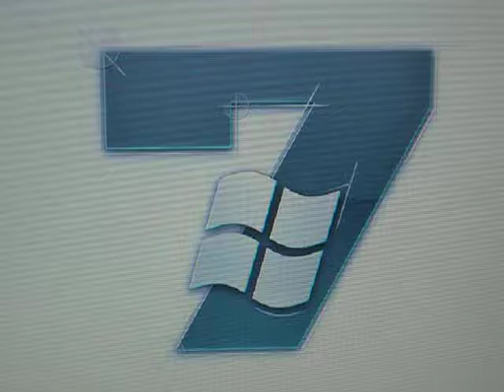Windows 7 RC2 with SP1 Download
Windows 7 RC2 (build 7201) with Service Pack 1 Integrated

This installer have 32-bit

use these GENUINE keys to activate this Windows 7 RC2:

6F4BB-YCB3T-WK763-3P6YJ-BVH24

MVBCQ-B3VPW-CT369-VM9TB-YFGBP

C43GM-DWWV8-V6MGY-G834Y-Y8QH3

GPRG6-H3WBB-WJK6G-XX2C7-QGWQ9

MVYTY-QP8R7-6G6WG-87MGT-CRH2P

P72QK-2Y3B8-YDHDV-29DQB-QKWWM

tnx for viewing!